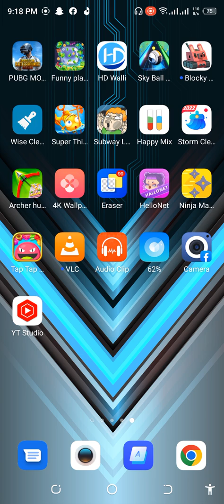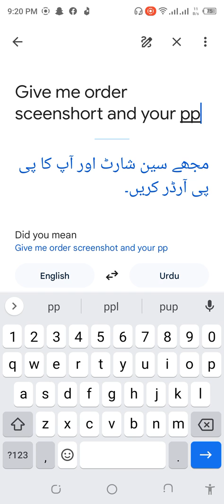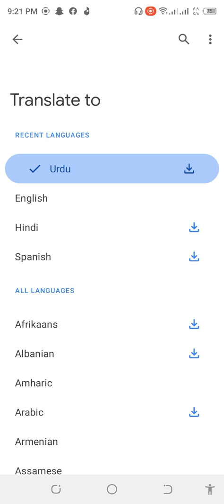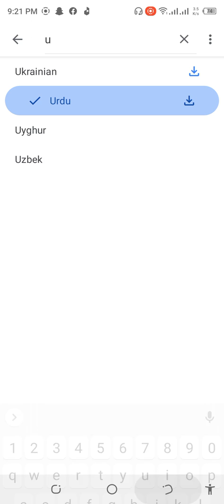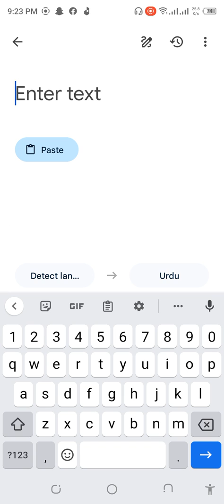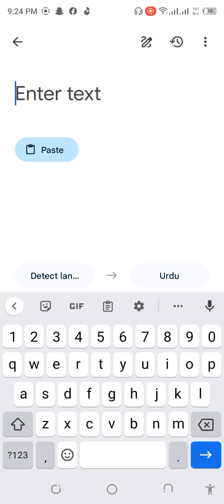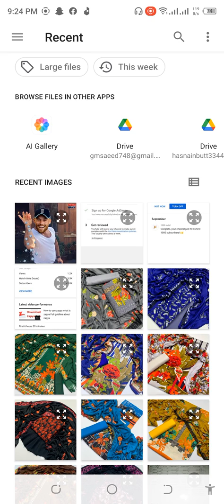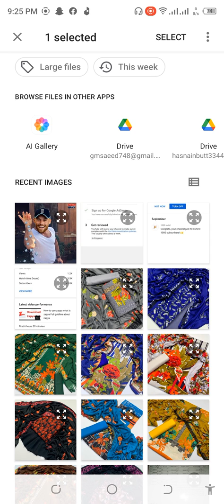Gogel Translator Use Easy way To Translate English To Urdu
Open an app with text you can copy.
Highlight the text you want to translate. Copy.
On your current screen, tap Google Translate .
Choose the language you want.
On your Android phone or tablet, open the Translate app .
If needed, choose the language you want to translate to and from. From: At the bottom left, choose a language or tap Detect language
Tap Camera Instant .
Point your camera at the text you want to translate

please like my vedio and subscrib my channel